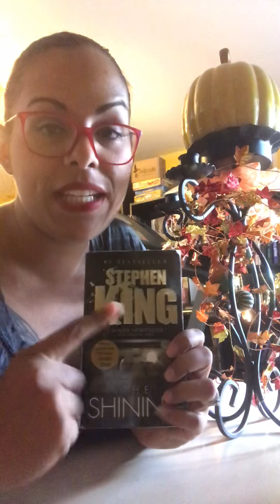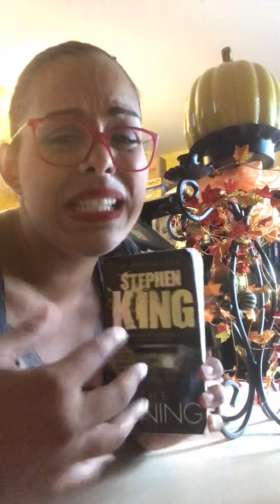My Stephen King book review on “The Shining”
My rating might blow some of your minds! TY for watching.